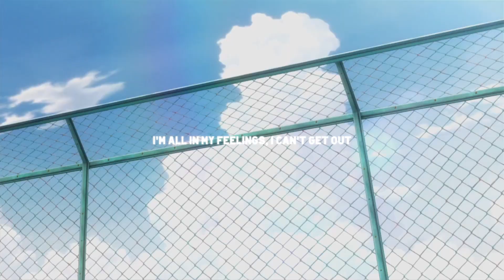44phantom - f.u.n! (acoustic) (lyrics)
Produced by N/A

- safehaven. -